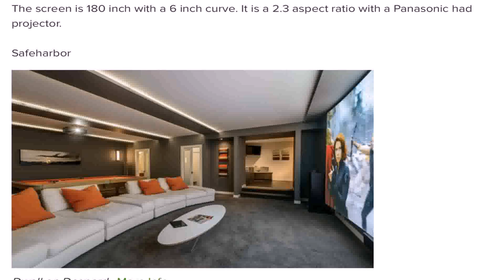Floor Plans With Media Room Downstairs